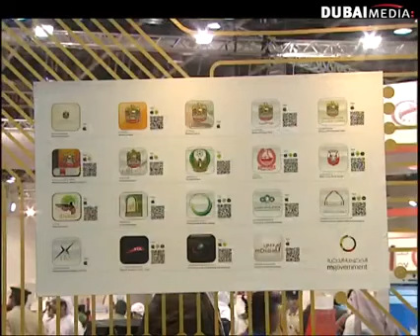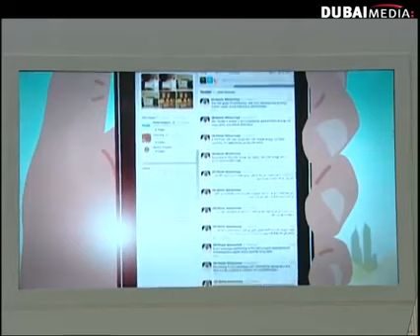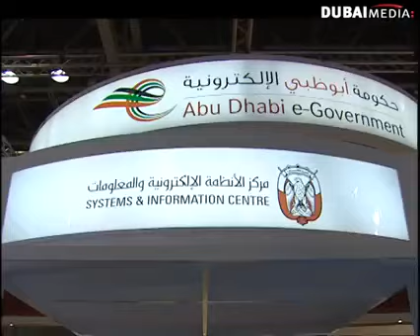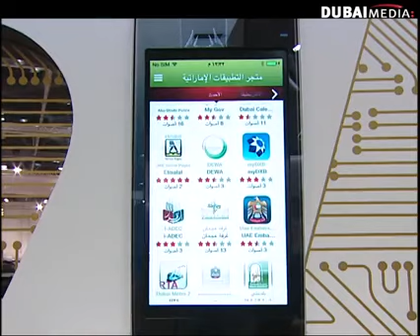WOP/IPM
IPM DUBAI and WOP (World of Perishables) DUBAI - Interview on Sama Dubai TV - Launch of the two shows